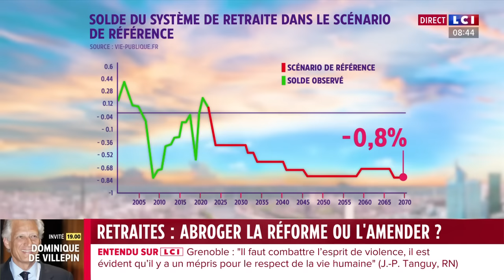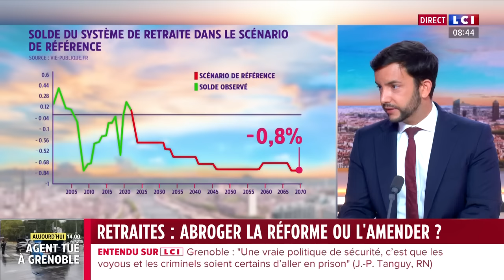Gouvernement Barnier : "Il n'y a aucune censure automatique" : Jean-Philippe Tanguy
Jean-Philippe Tanguy, député Rassemblement national de la Somme, est l'invité de Jean-Baptiste Boursier ce lundi 9 septembre sur LCI.